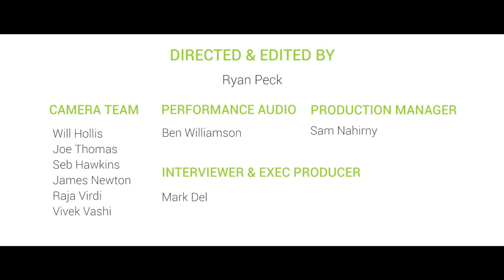LIAM BAILEY - Nusic Presents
To celebrate the release of his debut album "Definitely Now", we spent a day filming Liam Bailey at several places around Nottingham that played a part in his evolution as an artist.

His debut album is out on Friday 10th July 2015. It will be available from local record shops around Nottingham, and of course across the UK and world!

Big thanks to everyone who made this happen, it wouldn't be possible without you!

NUSIC.ORG.UK PRESENTS LIAM BAILEY

CREDITS:

Artist: Liam Bailey
Director/Editor: Ryan Peck
Video: Will Hollis, Joe Thomas, Seb Hawkins, James Newton, Raja Virdi and Vivek Vashi
Performance Audio: Ben Williamson
Production Manager: Sam Nahirny
Interviewer and Exec Producer: Mark Del

THANK YOU: LEFTLION, COLUMBIA, TURN FIRST, MARK COTTON (+ TEAM), ROCK CITY and ONE NOTTINGHAM

x

* ‘Nusic Presents’ is a series of videos where we catch up with a Nottingham artist about to release their debut professional album, and invite them to tell their story plus perform a track in a unique location. You can read more details in our FAQs at nusic.org.uk